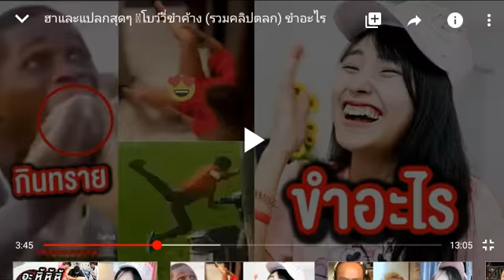30 ธันวาคม 2019